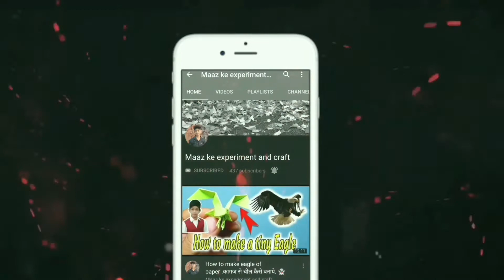How to make Slime Without Borax | Slime no boric acid कोलगेट से स्लाइम कैसे बनाये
without borex slime

💞 Keep supporting
💞 Keep loving.